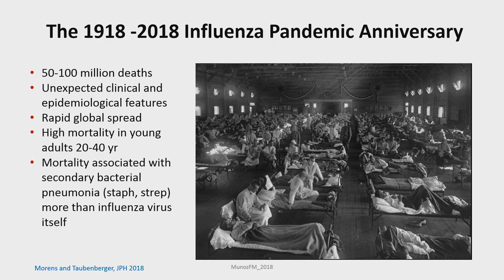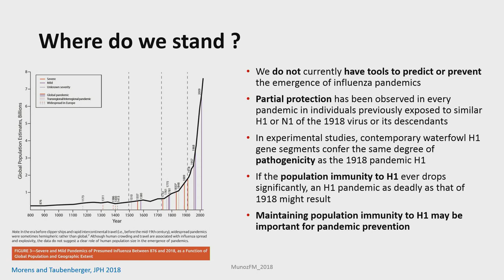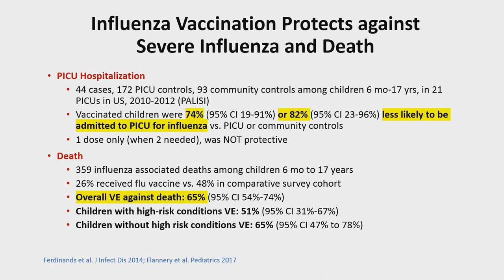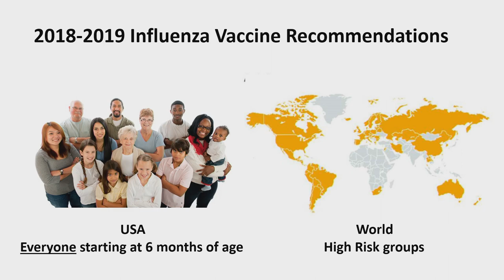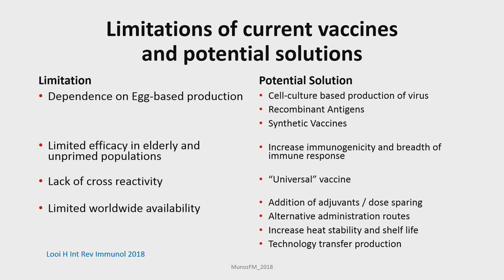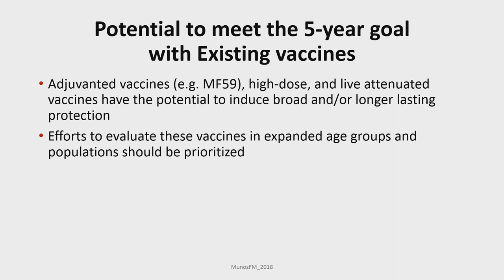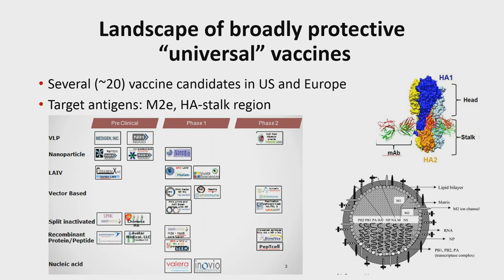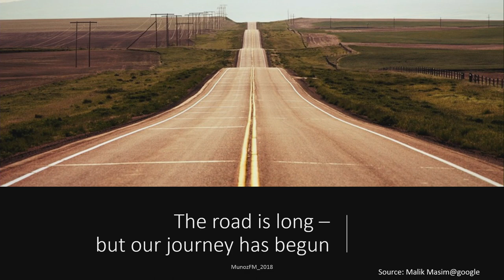Influenza vaccine: what are the challenges?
Flor Munoz